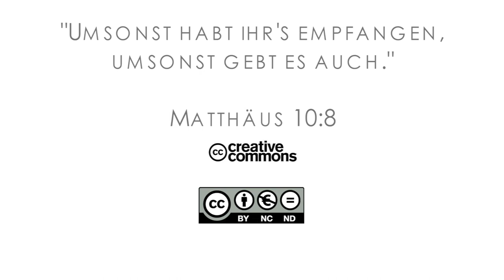16Q01 / 09-02 Rebellion and Redemption